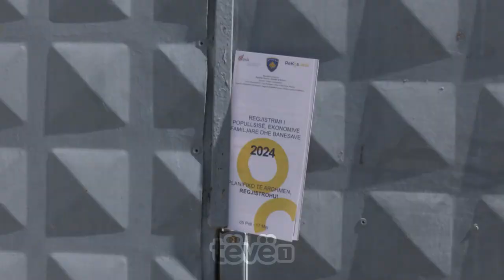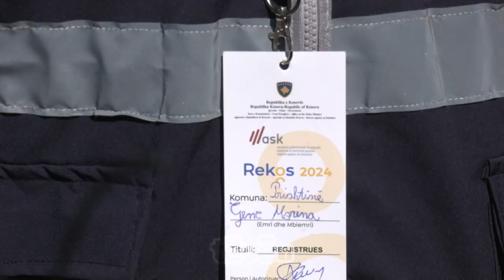Sot filloi procesi i Regjistrimit të Popullsisë, qytetarët që refuzojnë të regjistrohen do gjobitën